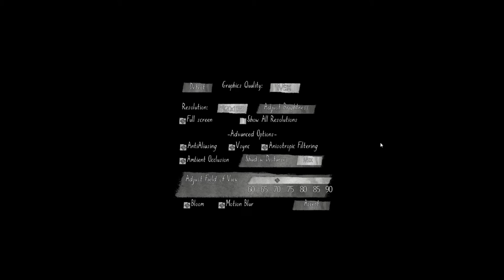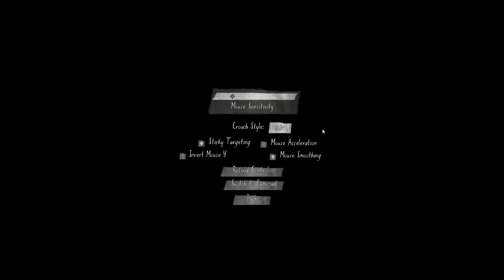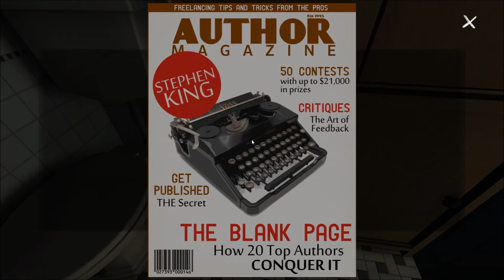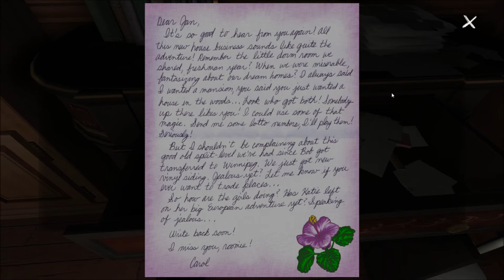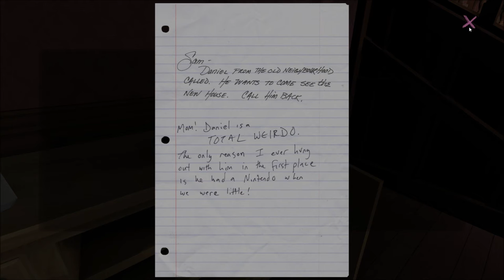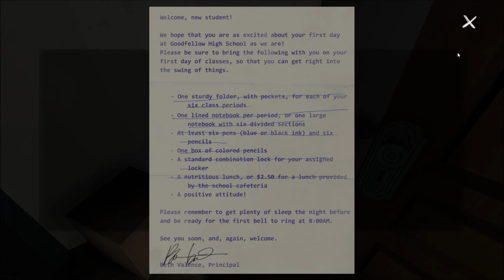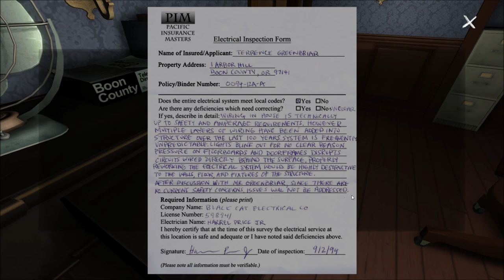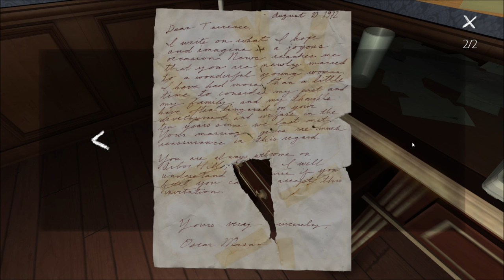Let's Play Gone Home (Blind), Part 1 of 6: Anybody Home???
(Part 1 of 3) We've arrived home from overseas, to a house our family moved into. So we haven't seen this place before. And it's creepy as hell. And where the hell is everyone??? We're walking around a seemingly-deserted house with loud thunder and creaking sounds... yay. We check out the foyer and dad's room.

Gone Home is a property of The Fullbright Company. Thank you and enjoy your stay in a damn spooky house.